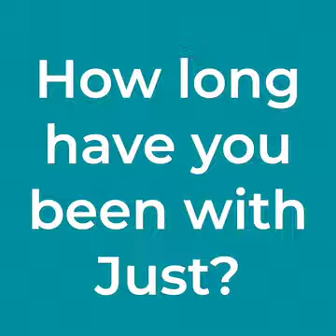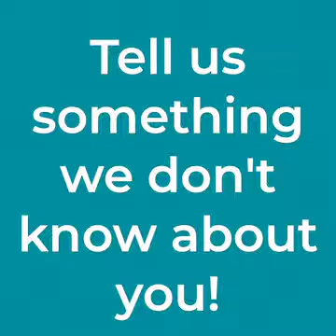Meet the Just team: Victoria Oliver, Director of Client Development